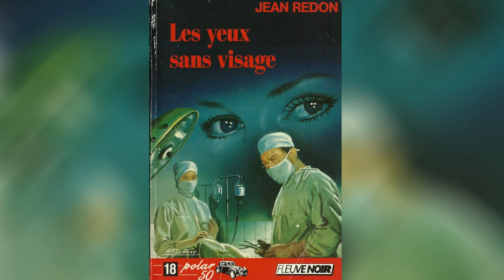Eyes Without a Face (1960) Horror elevado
Este filme francés de 1960 es una joya que más personas deberían conocer.